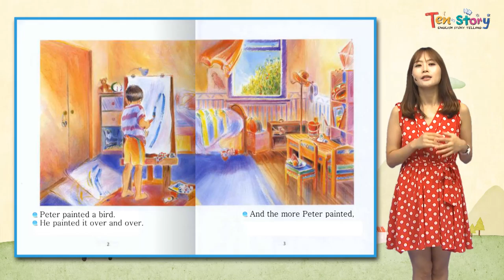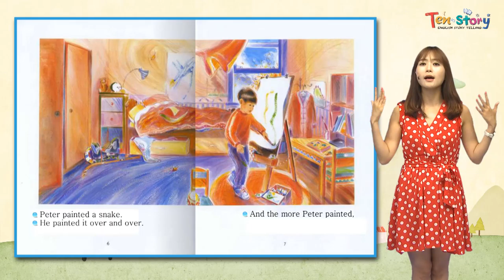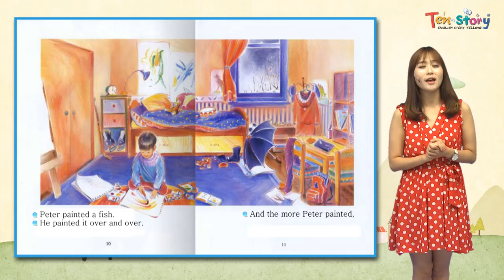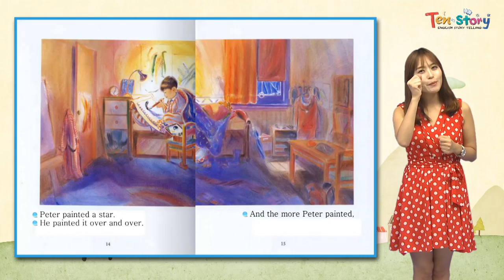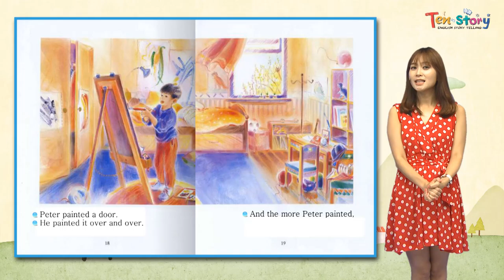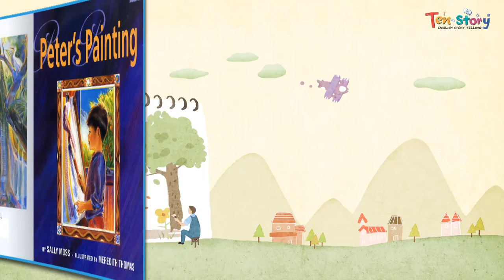Peter`s Painting - 영어동화책으로 재미있게 배우는 자기주도 영어학습